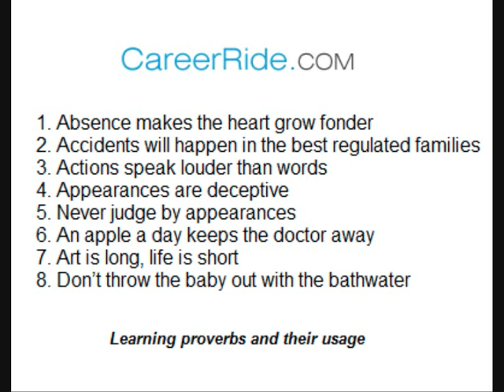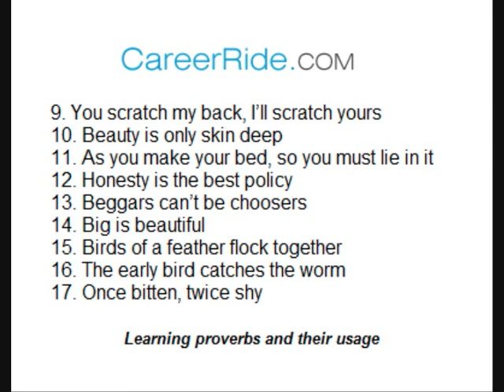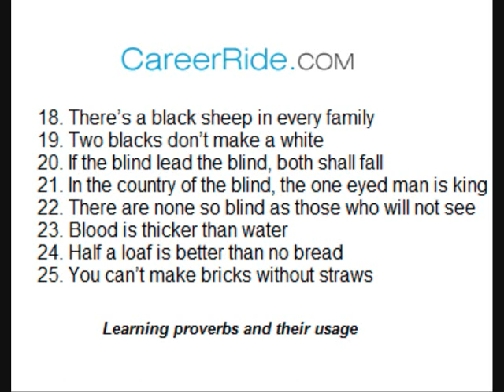Learning proverbs - Part I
Part I of video to learn proverbs used in day to day English talks to make your language impressive.